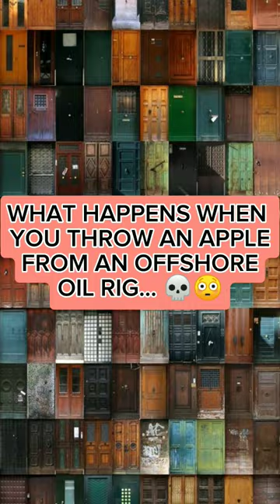When You Throw An Apple Offshore Oil Rig...👀😳